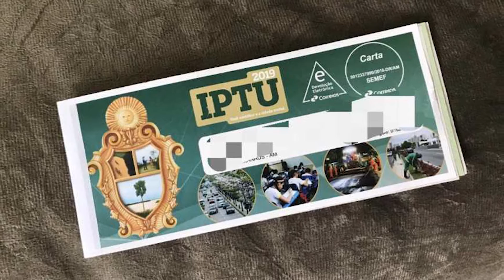IPTU e Alvará 2021 já estão disponíveis